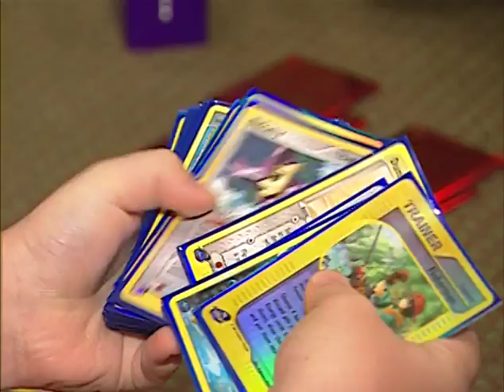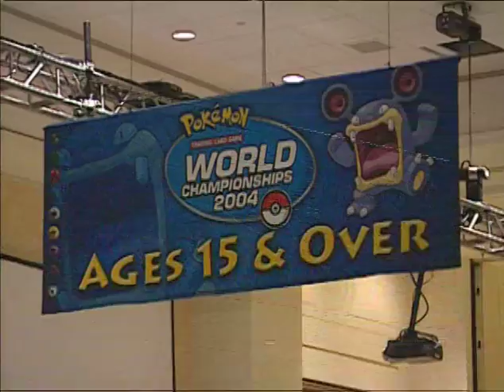Pokémon TGC: Rise to the Top